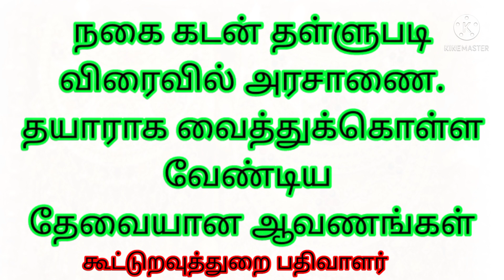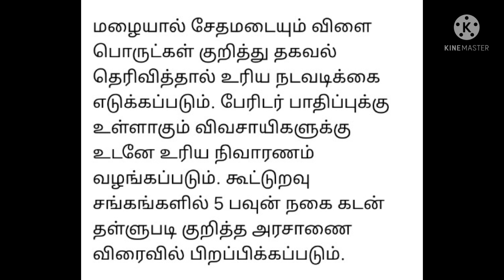நகை கடன் தள்ளுபடி அரசாணை வெளியிடப்படும்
நகை கடன் தள்ளுபடிnagaikadan thallupadi tamil#Ashwin media#cooperative society#corona#